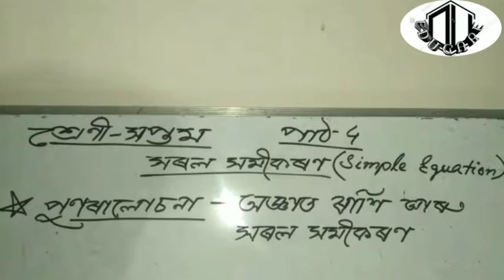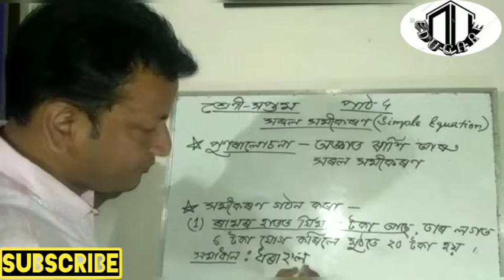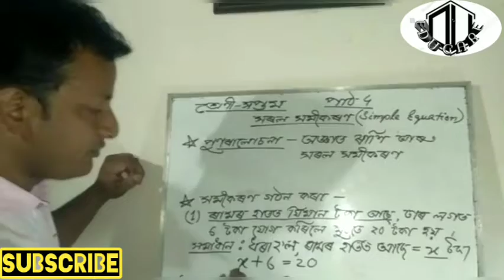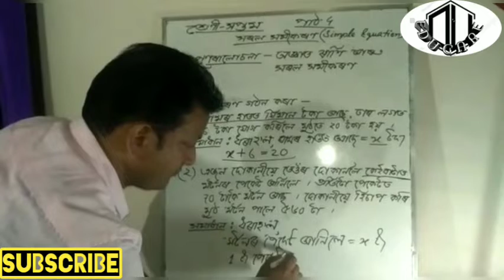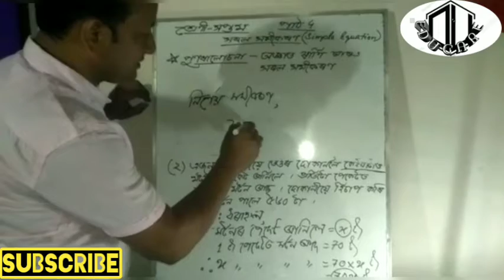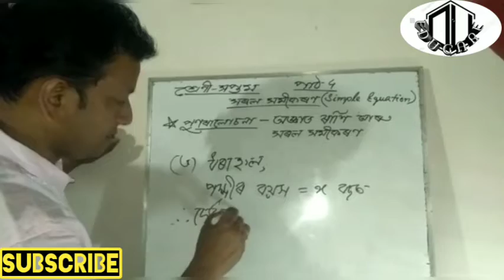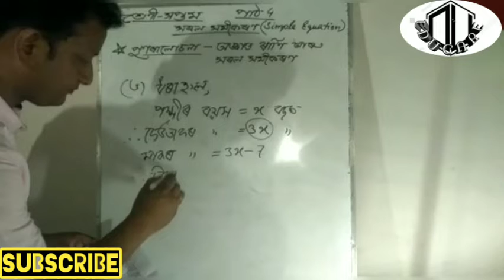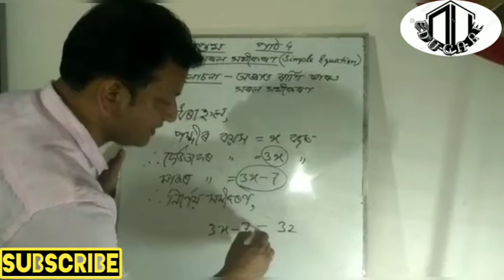Mathematics AssameseMedium Class:7(Mathematics)Lecture:4|SimpleEquation|Part:1|S.Saikia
This video describes about  definition of Direct Method and Simple Equation,example of simple equation to it are  discussed.  The student encouraged to ask  questions in the comment section.
Moreover, topics will be available online very soon.